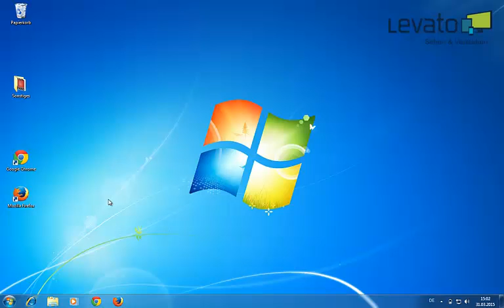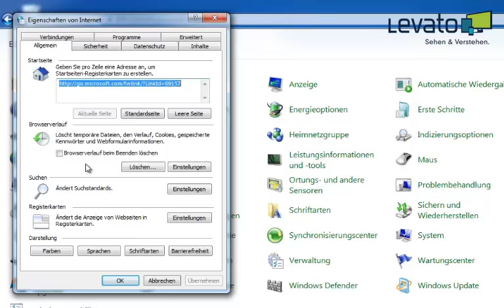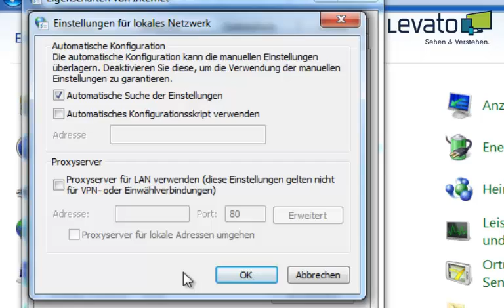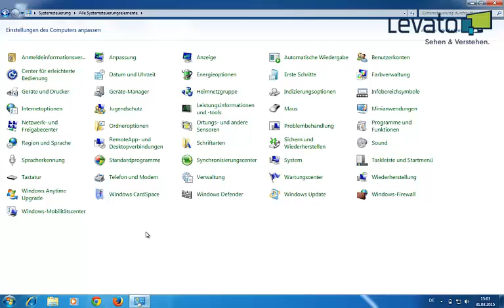Levato.de | Was ist ein Proxy und wie säubere ich die Proxy-Einstellungen?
- Ideal für Einsteiger, Computerneulinge und Senioren.